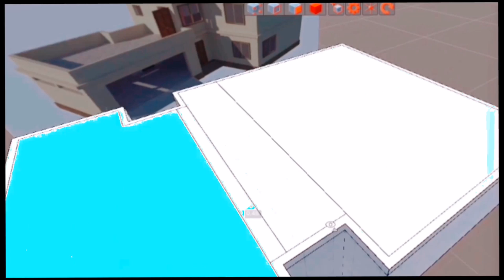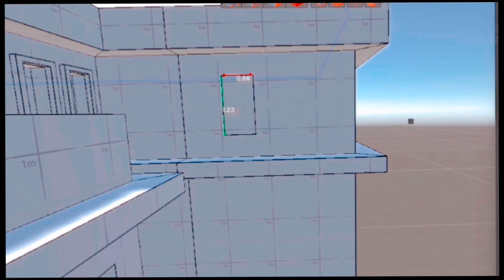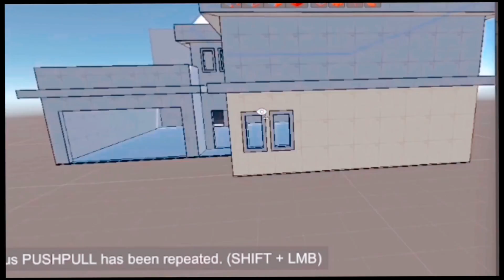3D House Modeling: How to create an 3d model of a house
make 3d model of house